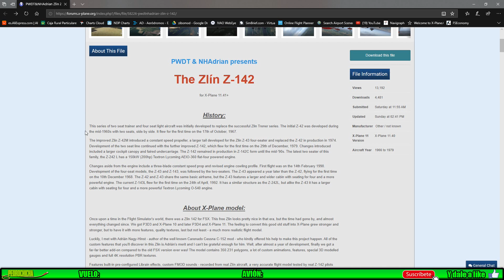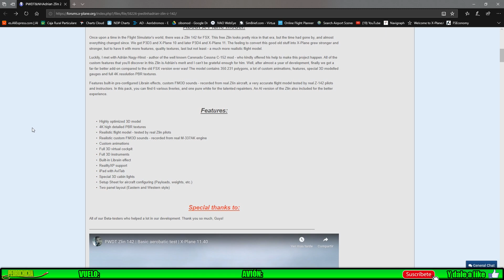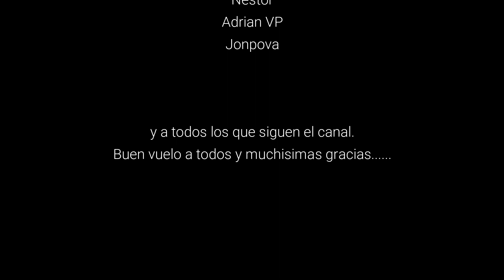[X Plane 11] PWDT&NHAdrian | AVION GRATIS | ENTREVISTA CON AUSTIN MEYER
si quieres hacer un donativo para mejorar el canal sera de agradecer y si no, no pasa naa, tan amigos como siempre. un abrazo!!!